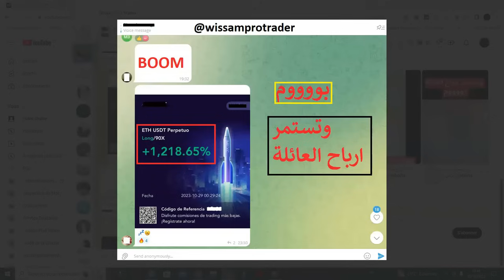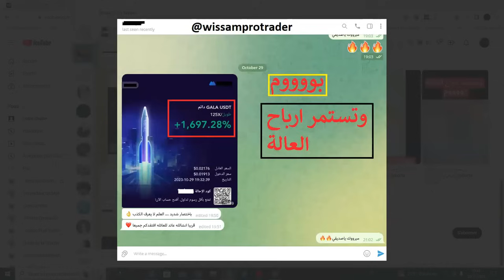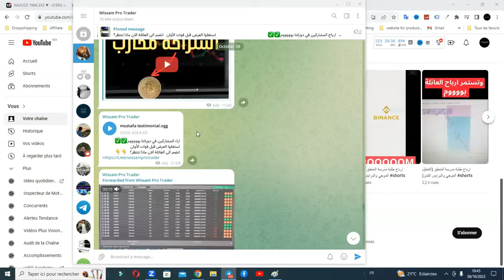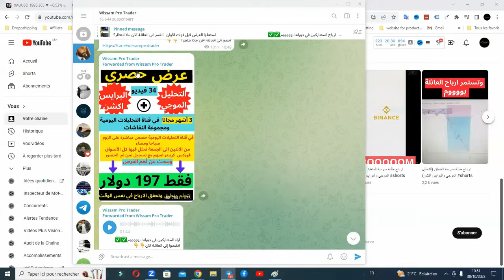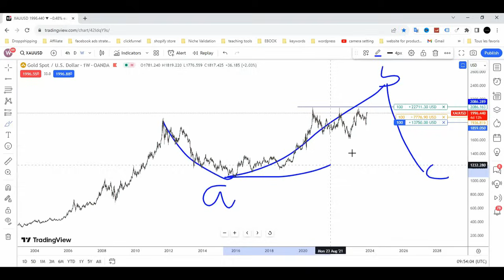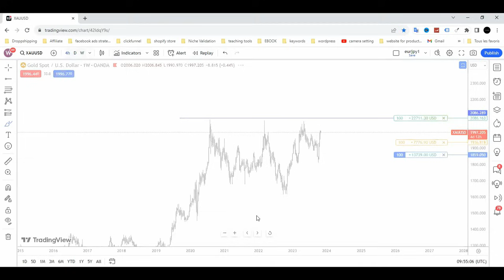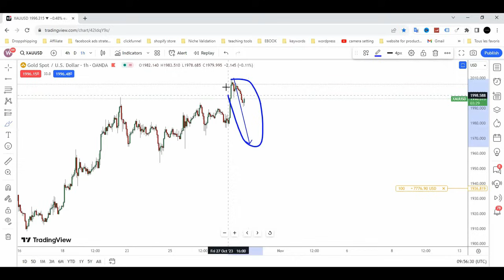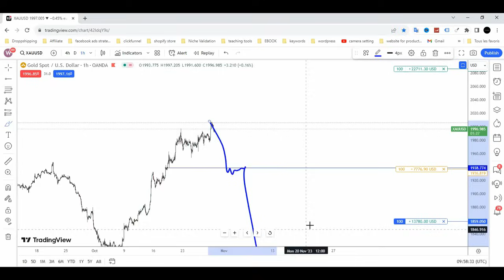رسالة عاجلة لكل المهتمين بالذهب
✅Twitter 👉  / wissamakhezzane
التحليل_الفني الذهب التحليل_الموجي#